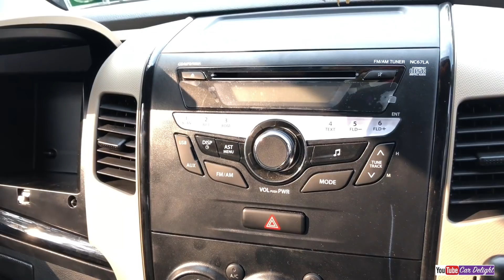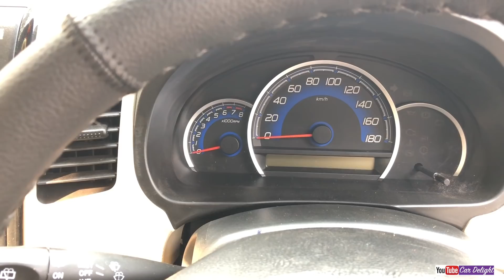Maruti WagonR Vxi Automatic Model Interior and Exterior Walkaround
Best Car Perfumes :